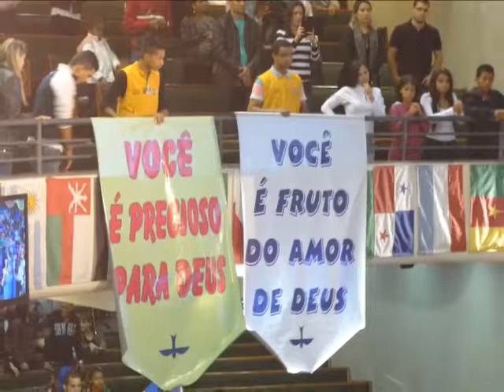Bem vindo.....25 Maio 2013 - Lagoinha - Culto de Jovens - Part Ministerio de Artes Freedom.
Ouvindo essas coisas, para que pudesse aproximar de  Deus.